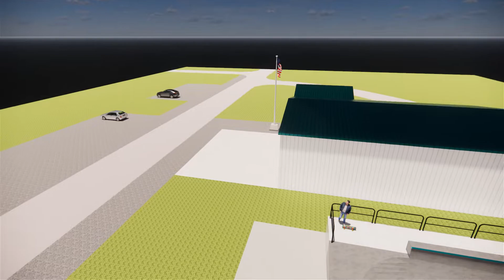Kevin Bell Skatepark Project: Concept Design Flythrough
Virtual flythrough of the of the proposed design for the NEW Kevin Bell Skatepark in the Town of Oak Island, NC, as presented in June, 2022.